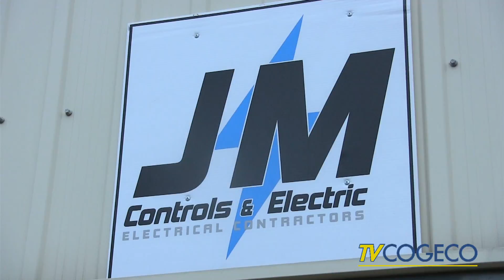JM Controls and Electric LTD 2016 Young Entrepreneur of The Year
Jeff McFadden and his company JM Controls and Electric LTD was this years 2016 Chatham-Kent Chamber of Commerce Young Entrepreneur of the Year.

Jeff had started his company with a Cooperative education student and has flourished as a successful electrical company.